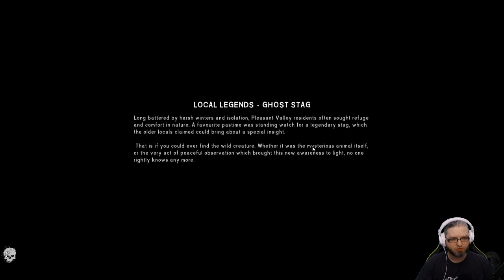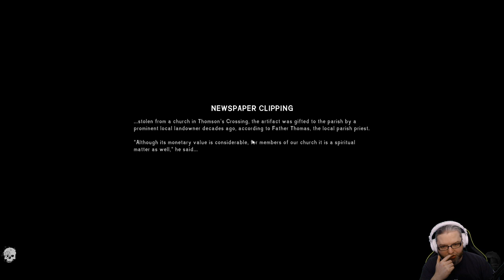[05] Wade plays The Long Dark (Redux Episode 3 // Hardcore)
Wade streams The Long Dark Redux | Watch LIVE